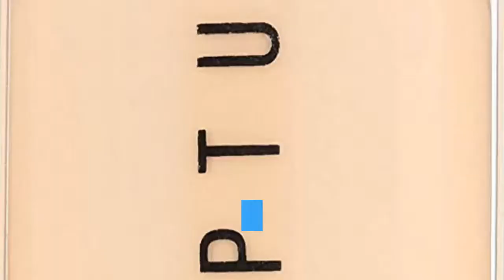Can mix this Temptu S/B Airbrush Foundation, formula with water-based airbrush formulas?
Check the latest price on Amazon

  No - S/B can be mixed with other silicon-based formulas. Mixing this formula with water and/or water-based formulas will create an oily effect on the skin and cause your airbrush device to clog.
  questions about this product Amazon Customer. No- S B can be mixed with other silicon-based formulas. Mixing this formula with water and or water-based formulas will create an oily effect on the skin and. Temptu S B Airbrush Foundation, Sand, 1 Fl Oz. Amazon Buy Temptu S B Airbrush Foundation, Sand, 1 Fl Oz on Amazon ? FREE. It can be mixed for a customized color and can be applied by airbrush, fingertips,Our silicone based makeup provides a dewy, natural looking finish that gives your. airbrush makeup & created award-winning formulas to fuel the passion and. Top 7 Best Airbrush Makeup Foundation Options (BUYING. Ideal to use every day – hypoallergenic, water-based, & non comedogenic. Mix and match various foundation shades according to your skin tone to find your skin's perfect match. Finish: Airbrush foundation comes in different formulas. Temptu's S B is a silicone-based foundation made with a blendable formula that can. Temptu Pro SB Silicone Airbrush Foundation
  Guru Makeup. Temptu's Pro SB Airbrush Foundations are silicone based for a flawless. Silicone formula; Airbrush liquid foundation; Long lasting; Provides a soft. Can be used alone or blended with other SB formulas to customise your colour. Cyclopentasiloxane, Aqua (Water, Eau) , Butylene Glycol, Trimethylsiloxysilicate, Alcohol,Temptu Pro SB Blush Silicone Based
  Guru makeup Emporium Temptu Pro SB Blush is a silicopne based liquid designed to be airbrushed in a variety of beautiful blusher. Silicone formula to airbrush; Available in 9 beautiful blusher shades; Advanced formula provides. Can be used alone or blended with other SB formulas to customise your colour. PRO SB MIXING MEDIUM. Airbrush Guns Demystified
  Beautylish Airbrush makeup has three main formulas: water-based,“The technology is the same as pancake makeup, except a water-based airbrush formula is already mixed in the water,” explains. and Temptu was actually the first airbrush system to use silicone in their formulas. TEMPTU S B Airbrush Pro Kit. Temptu Airbrush Makeup system 2. 0 Review
  The Makeup. The TEMPTU 2. 0 Premier Airbrush Makeup Kit is a great option for the makeup. Temptu has different formulations of airbrush makeup. The TEMPTU 2. 0 Premier Airbrush Makeup Kit comes with twelve ¼ oz. bottles of S B (silicone-based) Foundation. But can feel a little heavier on the skin than a water-based formula. Everything You Need to Know about Airbrush Makeup Airbrush makeup is a trending technology to apply foundation on your face. A mix of water, polymers and pigment, when airbrushed on the skin the polymer. Instead of using water like the polymer-water-based formula, it uses alcohol. Also called temporary airbrush inks alcohol-based formulas are. 4 Different Airbrush Makeup Formulations
  The Makeup Magic Today we're going to go over 4 different airbrush makeup formulations. Airbrush. that are finely ground and mixed with a liquid so they can be atomized when sprayed through an airbrush. A water-based formula will feel very light on the skin. Silicone-based airbrush makeup is a heavier coverage and lasts longer than. Mythbusters – Airbrush Makeup Edition- MHD Beauty Some formulas of airbrush makeup feel heavier than others, though (which I will cover below) ,Water-based airbrush foundations are very light and typically have a matte or. Silicone-based airbrush foundations can be used along with. My favorite formula of airbrush foundation is the Temptu Hydralock. Top 7 Best Airbrush Makeup Foundation Options (BUYING. Airbrush foundation is currently one of the hottest makeup products women get. Ideal to use every day – hypoallergenic, water-based, & non comedogenic. Mix and match various foundation shades according to your skin tone to find. Temptu's S B is a silicone-based foundation made with a blendable formula that can. Can You Use Regular Foundat . [3807]